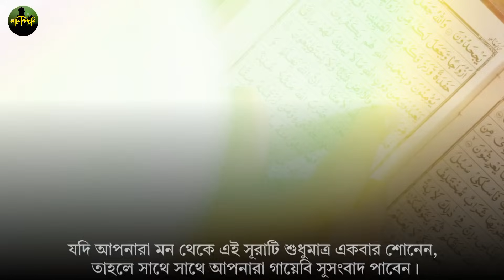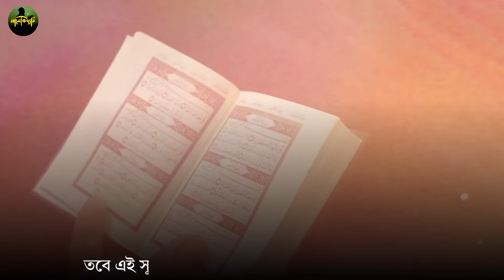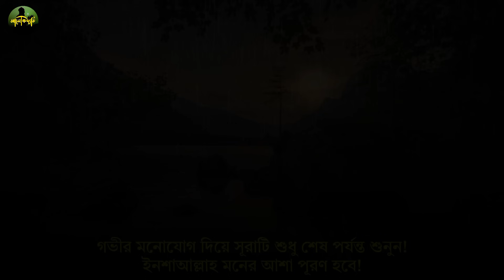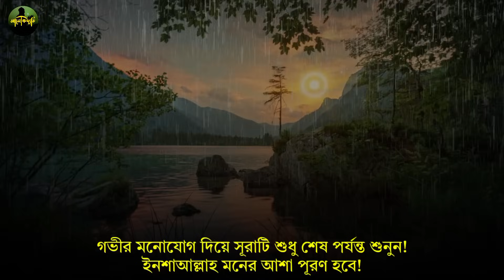পবিত্র কোরআন ছুঁয়ে শপথ করে বলছি আজ এই সূরাটি শুধু ১বার শুনুন🔥১মিনিটেই মনের আশা পূরণ হবে |Quran Surah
আজ পবিত্র কোরআনের এই ছোট্ট সূরাটি শুধু ১বার শুনে নিন
১মিনিটেই মনের আশা পূরণ হয়ে যাবে
33 আয়াত
surah quran
আলোক দ্যূতি
সূরা কাহাফ
সুরা মুলক
surah kahf
surah tilawat
islamic surah
quran sharif
quran sharif
islamic surah
all surah in quran
surah fatiha
surah rahman
surah yaseen
qurani wazaif
Quran surah
quran tilawat
quran recitation
33 ayat